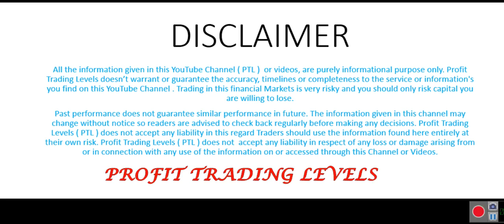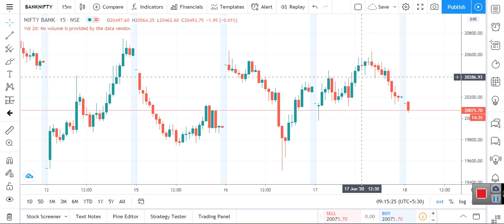LIVE MORNING TRADING LEVELS CRUDE, ZINC 18-06-2020 / ALICE BLUE / ZERODHA / UPSTOX